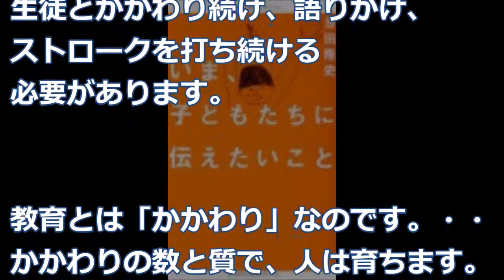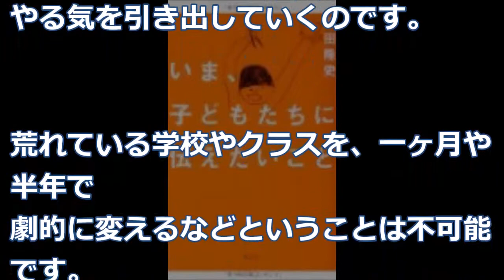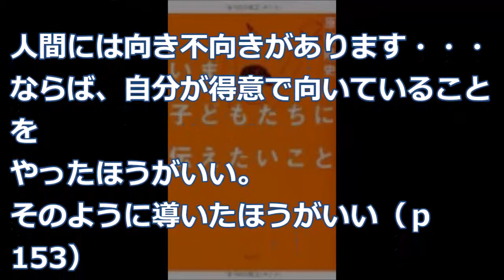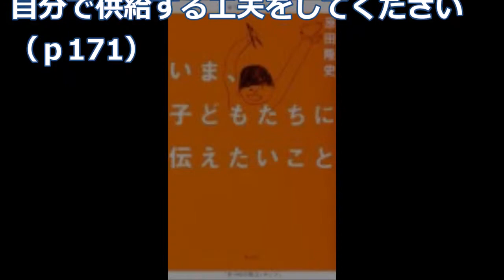【原田 隆史】3分で読める「いま、子どもたちに伝えたいこと」レビュー 原田 隆史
荒れた学校から
スポーツ日本一の生徒を出してしまう
原田マジックの秘密を伝えてもらいましょう。
マイナスの子どもたちを変えるというのは、
マイナスを０に戻し、
プラスに変換するということ。
そのためには、ひたすら…